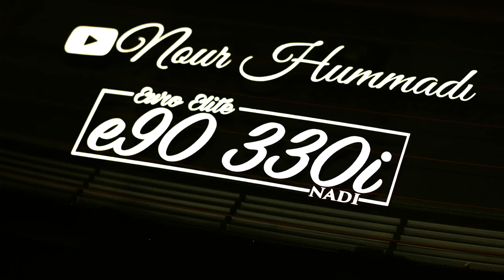Muffler Delete 6 Month Review! (E90,E91,E92,E93)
Its worth doing a muffler delete if you ask me, its just annoying when your with older people lol. All they do is complain, "Nour I think your engine is dying" lol.

My Gear "HELP A BROTHER OUT LOL":
50mm lense
18-55mm lense